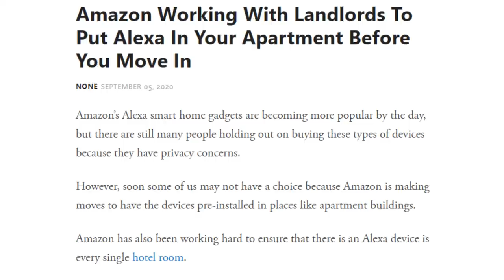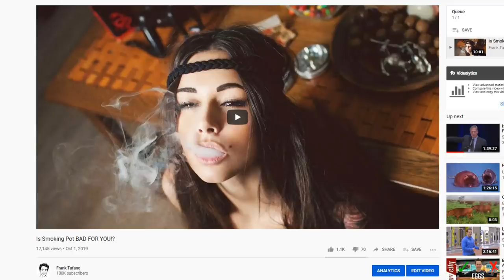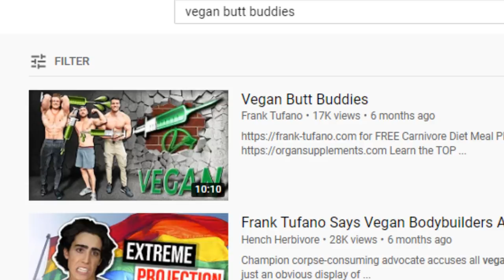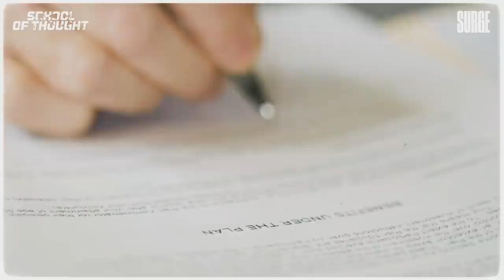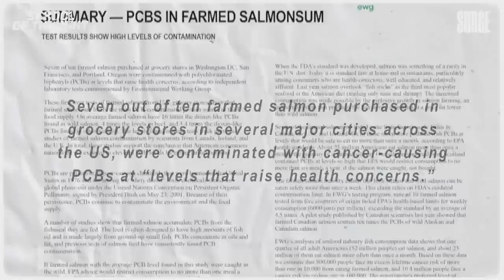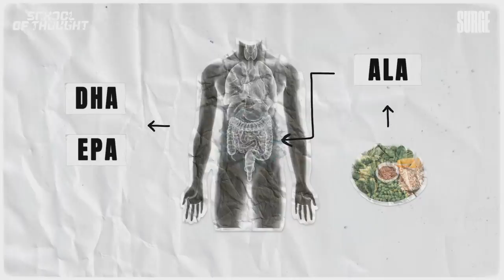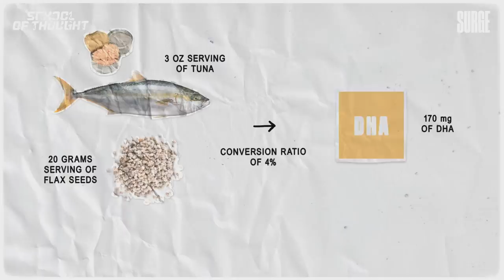Vegans aren't happy about Miley Cyrus on Joe Rogan